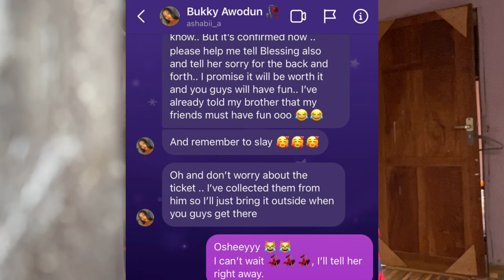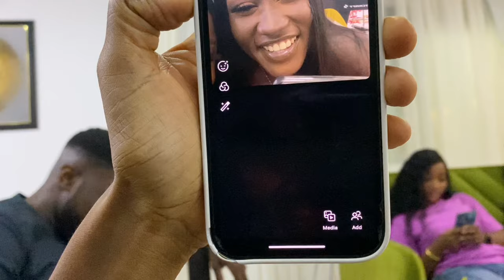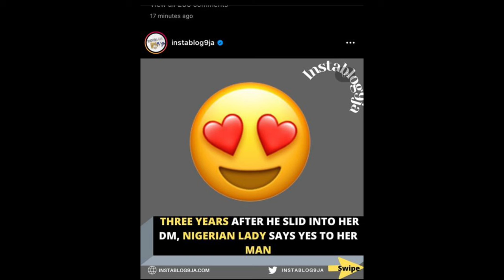MOVIE PREMIERE PRANK TURNED INTO A BEAUTIFUL MARRIAGE PROPOSAL | A YEAR AGO TODAY!!! 🥳🥳🥳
A year ago today, I had the most beautiful marriage proposal and I said yes to my best friend. I saw it coming from the movie premiere gist but I was not absolutely sure. Here’s a video of how I suspected my proposal and how it played out to be true. See you in the comment section 😌💃🏽

- Di Young - Pixel Pig
Song  • Di Young - Pixel Pig